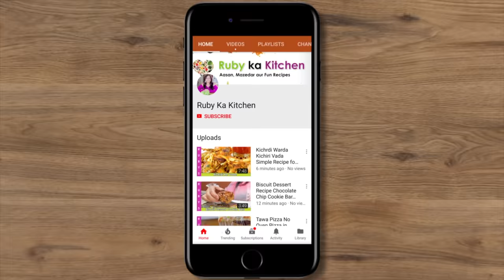Aloo Laccha Paratha Warki Aloo Bhara Crispy Paratha Recpie in Urdu Hindi -RKK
Ye hai meri aloo laccha paratha ki recipe. Umeed hai aapko passand ayegi!